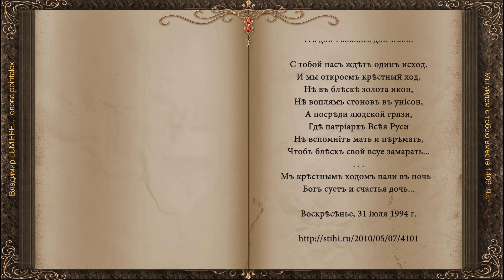Мы уйдем с тобою вместе 140619 Владимир LUMIERE сл pointalex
к Н...

Мы уйдем с тобою вместе
Непроторенным Путем.
Просто мы с тобою вместе
Соберемся и уйдем...
Ты Знаешь Что? и Почему?
Ты, верно, Ведаешь к Чему?
Меня ведет моя Судьба.
И не нужны тебе слова.
Мои слова тебе как бред.
Слова, в которых смысла нет.
Мои ты ведаешь Пути.
И видишь, - мне с них не сойти.
И мы повязаны судьбой,
Но выбор все же за тобой.
Хотя ты и свою Судьбу
Наверно видела в гробу...
Поверь ты мне, - наплюй на все,
Тогда, быть может, пронесет.
И мимо рокового дня
С собой ты выведешь меня.
Не предугадывай потерь,
А сердцу своему поверь.
Ведь в сердце Бог живет как раз
И все по Вере Он воздаст.
А потому нам нынче в Путь!
Ты все сомнения забудь.
Пойми, что Безысходность дня
Не для тебя...не для меня.
С тобой нас ждет один исход.
И мы откроем крестный ход,
Не в блеске золота икон,
Не воплям стонов в унисон,
А посреди людской грязи,
Где патриарх Всея Руси
Не вспомнит мать и перемать,
Чтоб блеск свой всуе замарать...
Мы крестным ходом пали в ночь -
Бог суеты и счастья дочь...

Воскресенье, 31 июля 1994 г.